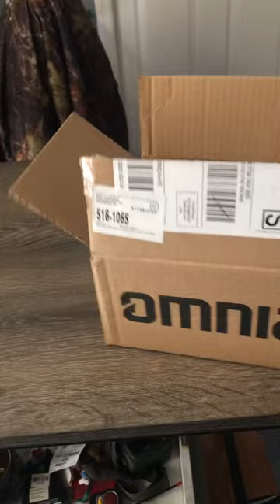largemouth bassfishing fishing triton chickamauga angler shorts smallmouth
Fishing in cold weather, and cold water, can be a challenge. I think the number one piece of advice is that you have to SLOWWWWWWWWWWWWWWW DOWNNNNNNNNNNNNNN.

The baits I show here are good to catch stubborn fish in cold weather. If you pay attention there is one common thing to every bait I bought. Can you figure out what it is? It could be the secret to unlocking those tough winter largemouth and smallmouth.

Damiki Vaults in several colors, in 3/8 ounce.
Hog Farmer swimbaits in two colors, both 4.8 inch.
Picasso Speed Drop Heads 1/4 ounce.